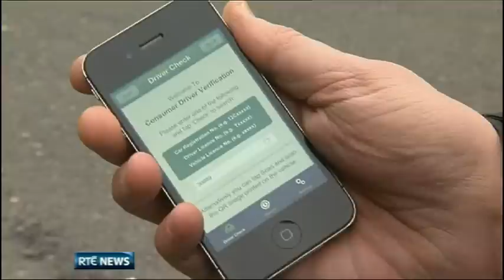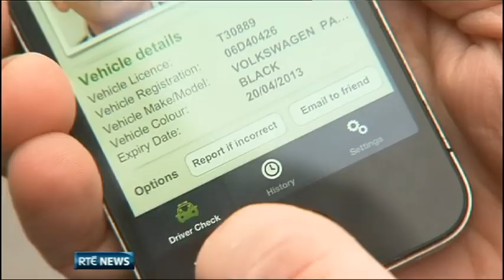New taxi app launched by government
A new app that will allow taxi passengers to check the details of the driver has been launched by the government.

All taxi drivers will be required to register for the checking facility or face a €40 fine.